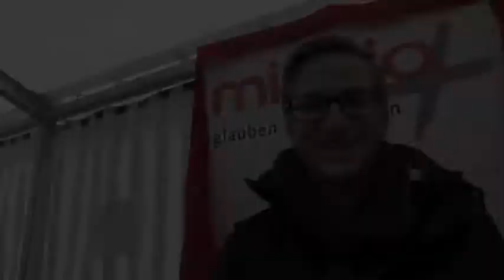JugendkorbiniansWallfahrt 2012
missio bei der JugendkorbiniansWallfahrt 2012 in Freising: Freunde und Besucher von missio haben am Stand des missio-Bildungsteams ein AufRufeZeichen für Themen gesetzt, die ihnen wichtig sind.